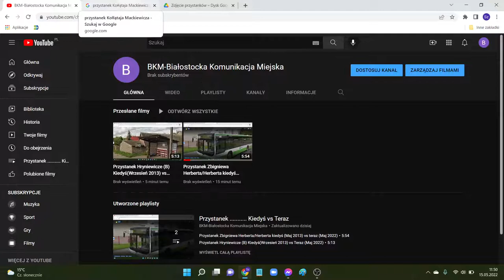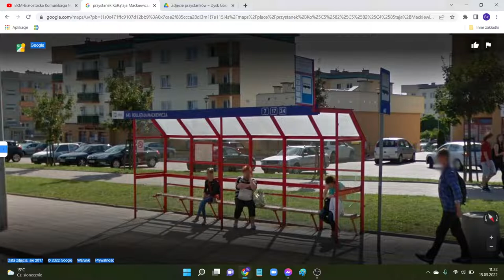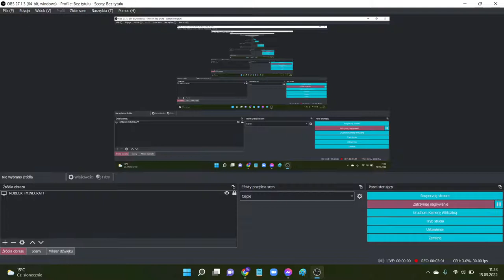Przystanek Hugo Kołłątaja/Mackiewicza Kiedyś (Sierpień 2017) vs Teraz (Maj 2022)